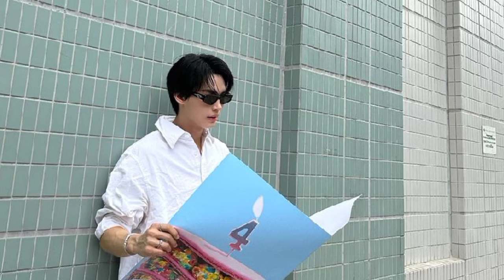Dunk Natachai (Hidden Agenda) And Win Metawin (Dating) Real Life Partners